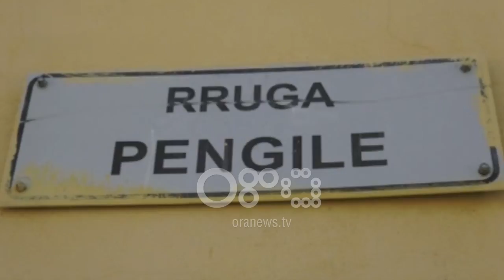Ora News - Eksploziv banesës ku jeton drejtori i OSHEE në Fushë Krujë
Një sasi eksplozivi është vendosur në banesën ku jeton drejtori i OSHEE-së për Fushë Krujën, Besnik Masha.

Lënda plasëse ka shpërthyer rreth orës 02:45 minuta të 10 shtatorit, në banesën e Xhavit Mashës, të atit të Besnikut.

Nga shpërthimi mësohet se ka dëme të mëdha materiale por fatmirësisht jo në njerëz. Është dëmtuar automjeti që ndodhej i parkuar në oborr, dyer, dritare, muret dhe çatia.

"Më 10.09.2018, rreth orës  03:00, brenda murit rrethues të banesës së shtetasit B.M. 29 vjeç,( Përgjegjës i OSHEE-së Fushë-Krujë ) banues në lagjen "Pengile" Krujë,  është hedhur  një sasi lënde plasëse. Si pasojë e shpërthimit ka vetëm dëme materiale. Grupi hetimor po punon për identifikimin e autorëve dhe sqarimin e shkaqeve të ngjarjes" informoi sot policia e Durresit.

 Familja Masha njihej si familje e mirë dhe pa konflikte. Dyshohet që tritoli të ketë lidhje me detyrën e të birit Besnikut si drejtor i OSHEE-së në Fushë Krujë
Për më shumë lexoni në: